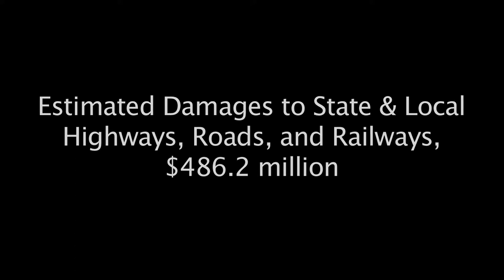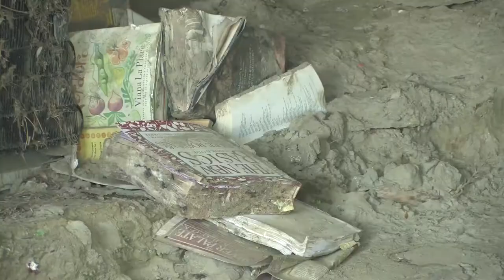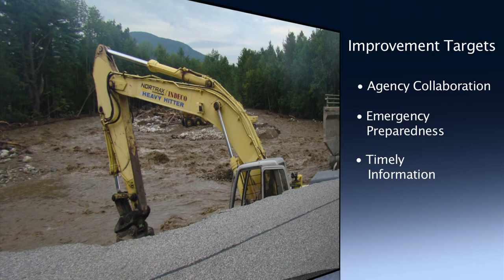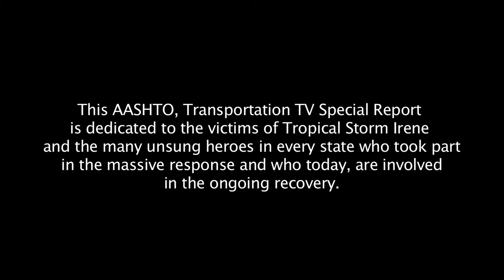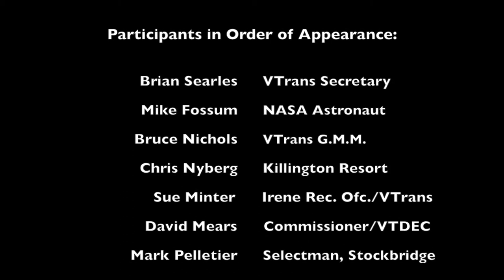T-TV Special Report: Vermont One Year After Tropical Storm Irene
This Transportation TV Special Report documents the extraordinary response, recovery, and resolve of the Vermont Agency of Transportation (VTrans) and its many partners to rebuild after Tropical Strom Irene slammed into the northeastern United States one year ago this month. In Vermont, widespread flooding took the lives of six people.  More than 500 miles of state roadway, 34 state bridges, and 200 miles of railway, suffered catastrophic damage and 13 communities were isolated.  The obstacles were many; however four short months after the August 28, 2011 tropical storm, VTrans reopened every section of closed state roadway.